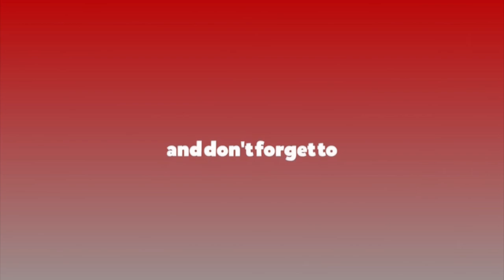यो हो पार्टीभित्र विवाद हुनुको मुख्य कारण : प्रचण्ड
यो हो पार्टीभित्र विवाद हुनुको मुख्य कारण : प्रचण्ड prachanda puspakamaldahal kpoli # RatopatiTV